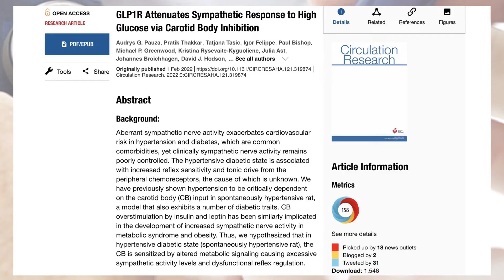Причина частого сочетания диабета и гипертонии: в чем она и какое значение имеет ее открытие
Об этом видео:Диабет и гипертония вроде разные заболевания. В основе диабета нарушение углеводного обмена. В основе гипертонии нарушения нейрогуморальной регуляции. Причина частого сочетания диабета типа II и гипертонии потому считалась не понятной.